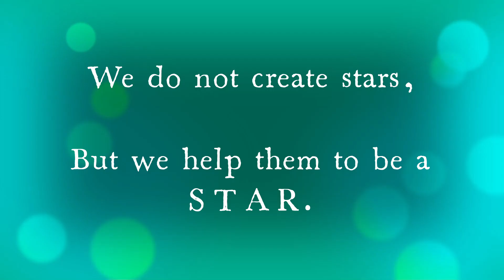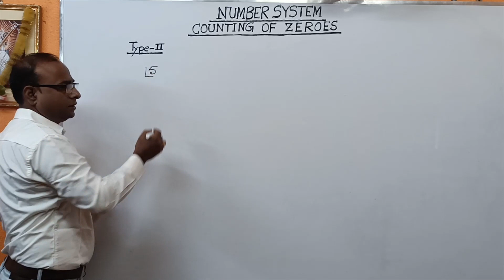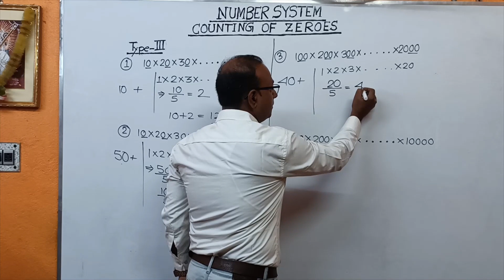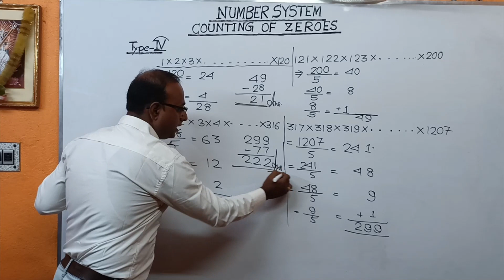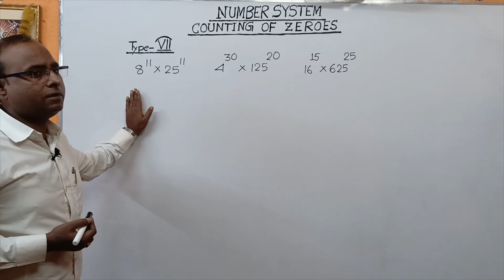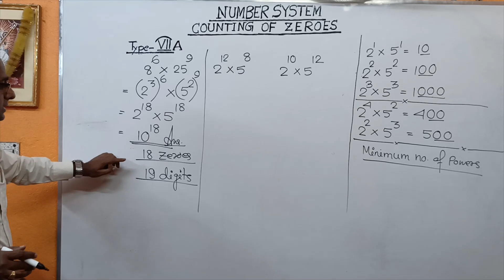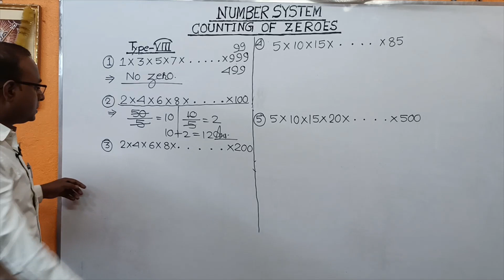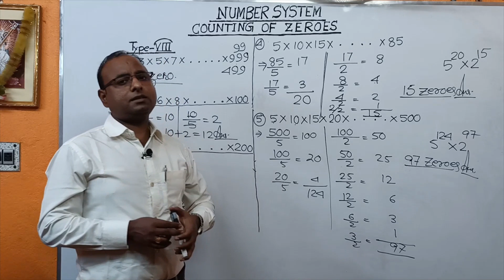COUNTING OF ZEROES (NUMBER SYSTEM PART-V)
NUMBER SYSTEM (PART – V) || COUNTING OF ZEROES || ZERO TRAILING || UNIQUE TRICKS OF FINDING ZEROES AT THE END PRODUCT ||
i) 1 × 3 × 5 × 7 × 9 ×… × 97 ×99.
ZERO की संख्या कैसे ज्ञांत करें || AMAZING TRICK & EASY WAY OF FINDING ZERO COUNTING/TRAILING OF PRODUCTS  - COMMON TOPIC FOR ALL EXAM || SIMPLE AND EASY CONCEPT ||
Join Us on TELEGRAM for Free Current Affairs & Static GK (PDF) Both In Hindi & English